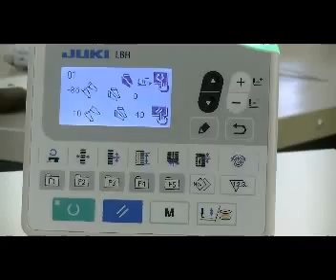How to be adjusting of the Needle Thread Trimmer of JUKI LBH-1790 Button Hole Machine’s (04)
How to be adjusting of the Needle Thread Trimmer.
কিভাবে নিডেল / আপার ট্রিমার এর সমন্বয় করবেন

Content: This video will show you, how to adjust / change of the Needle Thread Trimmer (adjusting the needle thread trimmer origin sensor).

Model: JUKI LBH-1790
Feature: Computer Controlled, High Speed (Max 4,200sti/min), Buttonholing Sewing System Machine. Needle thread Active Tension, Automatic Needle Thread Breakage Sensor (Computer Controlled Mechanism). Management of sewing performance and sewing machine with JUKI's next generation sewing system. Operator-friendly environment, the machine is equipped with a multiple knife-dropping function & provided as standard with as many Patterns for buttonholing.

Note: It's same adjustments procedure for all Computer Controlled Button Hole Machines.